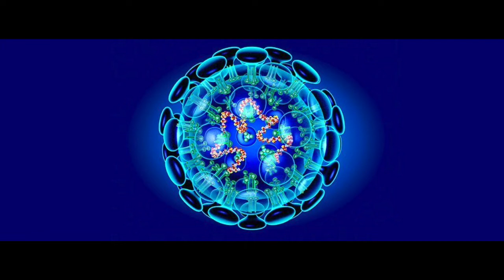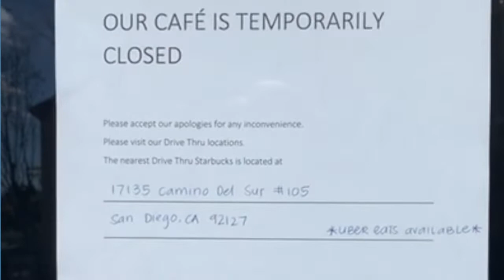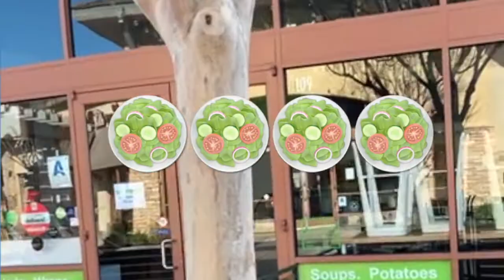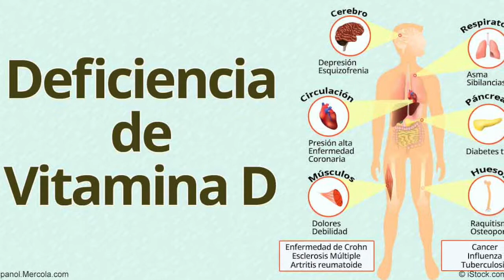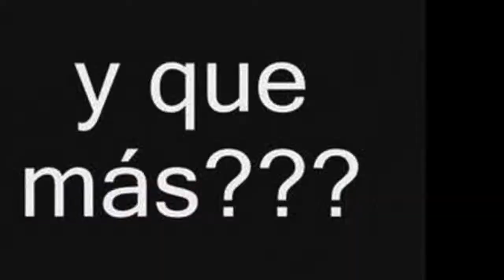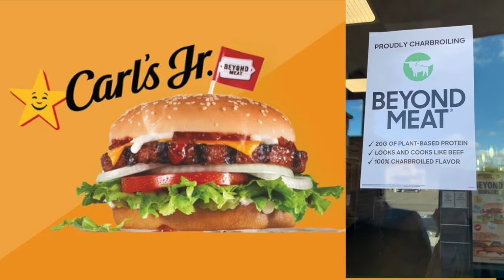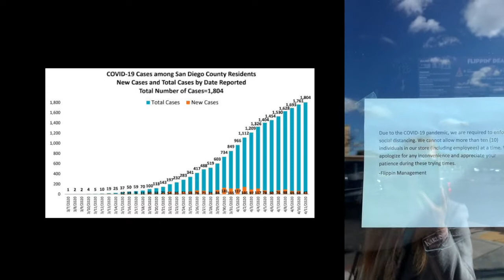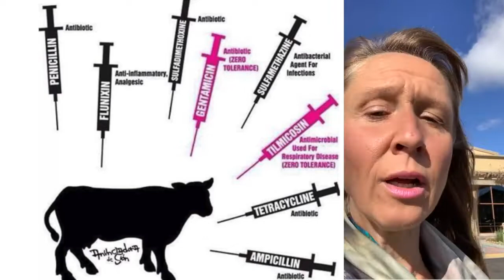Vlog: Coronavirus en San Diego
Acostumbrándonos a la vida en cuarentena, desde San Diego (California). Descubre cómo es la vida aquí durante el Coronavirus 2020.